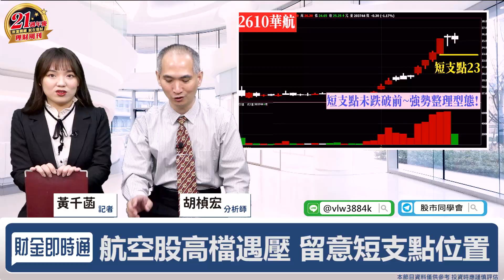財金即時通-20211115／外資狂買這族群 再不上車就來不及了？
航空股飛高高✈️✈️✈️
高檔連2黑怎麼辦😱
拉回是甜蜜登機點嗎❓
關鍵出場點該怎麼設🤔
胡老師都會在影片裡解答喔🔥
🔥開課啦！更多財經消息都在【股市同學會】
🔥一個月翻倍賺 下檔最有肉是？